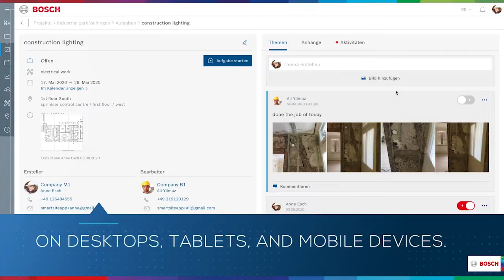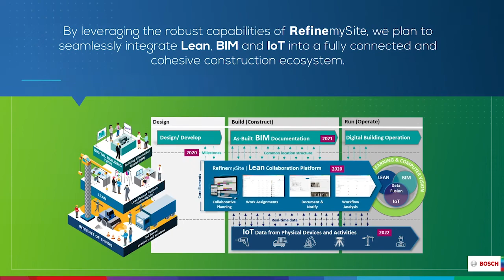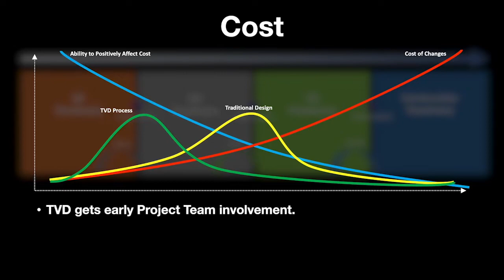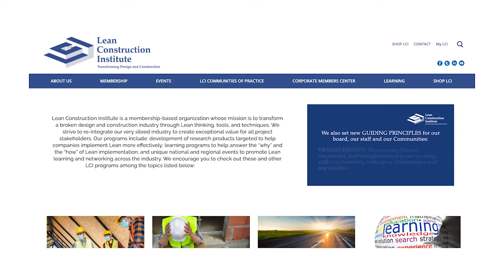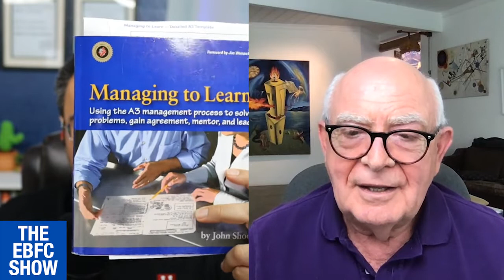Firefighting vs Lean Construction with Dan Fauchier | The EBFC Show 025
Dan Fauchier feels your frustrations. He too has worked too many hours doing a “great job” of managing Waste. Now he is dedicated to increasing staff productivity while ensuring on-time and on-budget project completion. Watch this show if you are ready to increase profits, reduce waste, and be happier. Dan is an author, coach, Director at The ReAlignment Group of California, Board Member of the International Institute for Facilitation, and Advisory Board Member of Plannerly - The BIM Management Platform.

Dan’s expertise includes Last Planner® System, collaborative "Big Rooms", Lean Alignment Partnering, Root Cause Analysis, Value Stream Mapping, and Process Mapping, Strategic Planning & Project ReAlignment for design & construction issue resolution, as well as IPD and Progressive Design-Build team development.

Joe Donarumo YouTube Clip “Why we need The Lean Builder | S2 The EBFC Show 018 (clip)”

Lean Project Delivery: Building Championship Project Teams

It’s a cloud-based construction platform Bosch that uses Lean principles to enable your entire team, from owners to trade contractors – to plan, communicate, document and execute in real time. It’s the digital tool that supports the Last Planner System® process and puts it all together in one simple, collaborative ecosystem. Bosch RefinemySite empowers your team, builds trust, creates a culture of responsibility and enhances communication.

Construction Accelerator is an online learning system for teams and individuals that offers short, in-depth videos on numerous Lean topics for Builders and Designers to discuss and implement, just like on this podcast. This is tangible knowledge at your fingertips in the field, in the office, or at home. Support your Lean learning at your own pace.